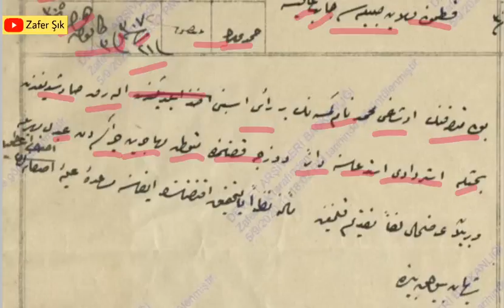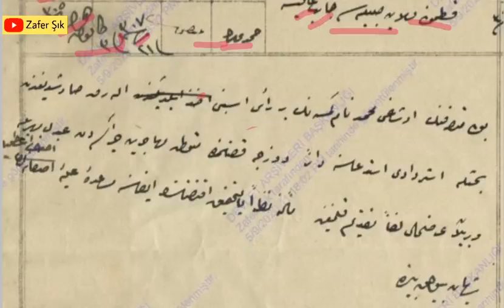81 Vilayet 81 Osmanlıca Vesika (81 Düzce)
Belge Özeti :   Bolu mutasarrıfının uşağı Mehmed'in atını çalarak kaçtığından bahisle istirdadını havi Düzce'den Çerkes Muhaciri Abdül'ün gönderdiği arzuhalin tahkiki.

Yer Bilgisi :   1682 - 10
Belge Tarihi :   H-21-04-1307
Kurum :  DH.MKT.